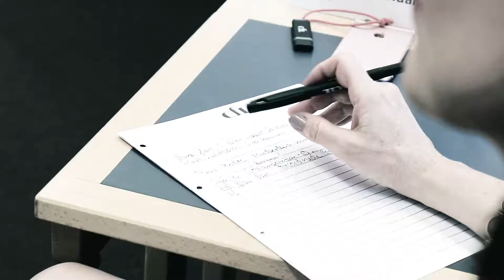HR Executive Brunch 2018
CfL holder flere gange om året en HR Executive Brunch. Arrangementet er medlemseksklusivt (Gratis for medlemmer).

HR Executive Brunch er en  inspirerende morgen med masser af networking.og altid i selskab med en af verdens førende ledelsesforskere.